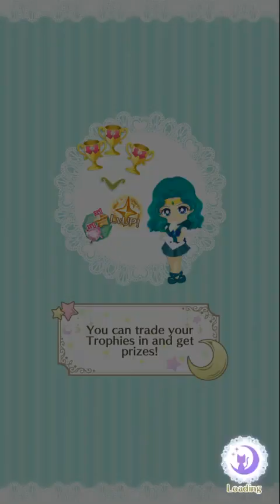Sailor Moon Drops - Usagi's Happy Halloween Course 2 All Levels